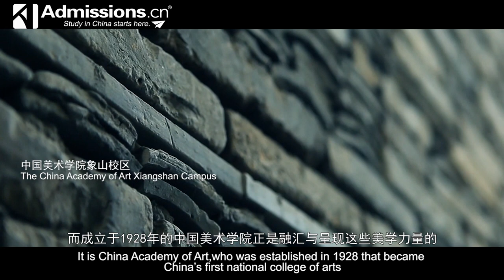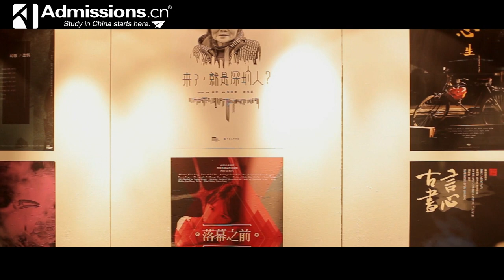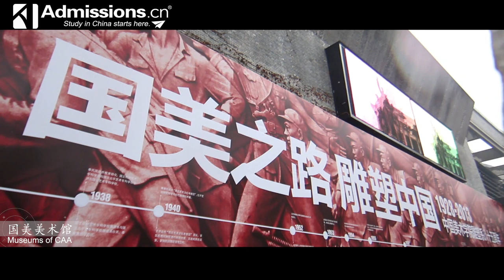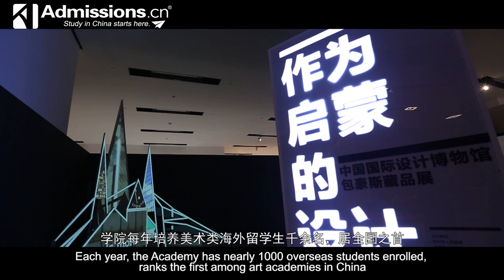China Academy of Art (CAA) - 中国美术学院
China Academy of Art is a premiere fine arts institute of higher learning. In 1928, the predecessor of the present China Academy of Art, the National Academy of Art, was founded as the first comprehensive art academy in China by Mr. Cai Yuanpei, a renowned Chinese educator. The Academy is located in Hangzhou, the capital of Zhejiang Province in the vicinity of Shanghai. Zhejiang Province is one of the most developed and wealthy provinces in China. The city of Hangzhou is known as “a paradise on earth” for its scenic beauty and tranquil environment. The Academy is situated on the banks of the famous West Lake and is a perfect location for artistic learning and enrichment.

Admissions.cn

Study in China starts here!